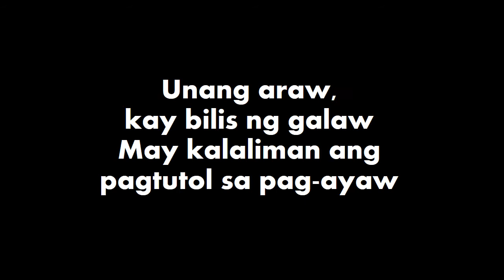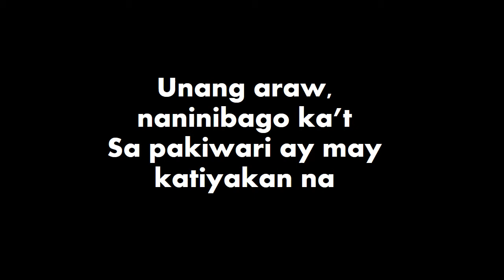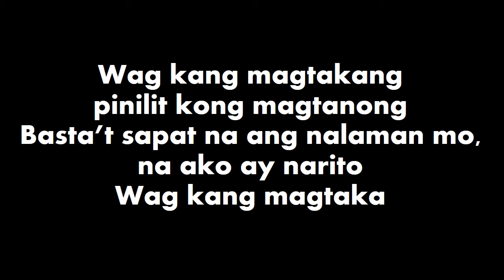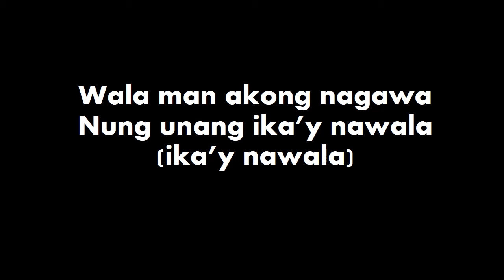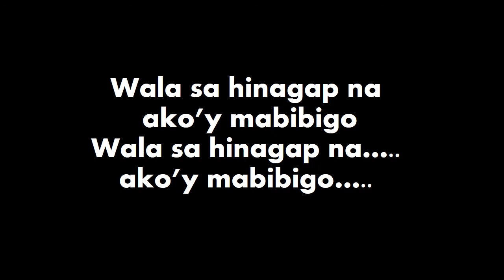Lunes Lyric Video - Join The Club